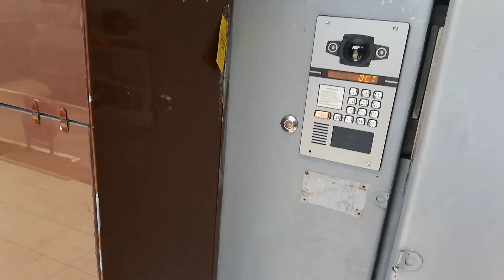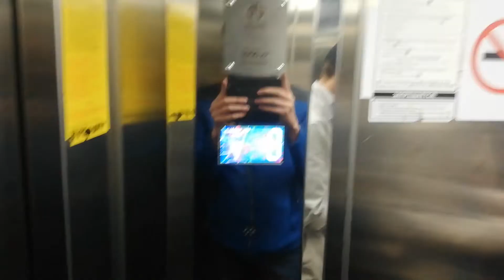Грузопассажирский лифт без мп v= 1,4 м/с, (witchel-2014) члз-2014 (челябинский), Q=1000 кг (40)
Августа 13 челябинск адрес краспольский проспект 11 подъезд 1 инфа о лифте завод:челябинский лифтостроительный завод: год лифта 2014 вызывники кн-1 серия дома??? Квартир 150 квартир этажность 16 консьерж: нет, но место под него есть во втором подъезде управляющая компания юу кжси раньше был домофон cyfral ccd 40 сейчас beward dks15100